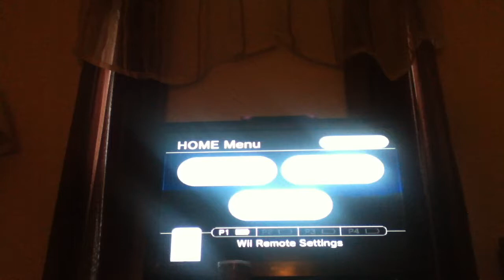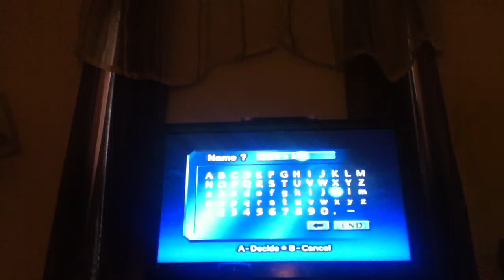The legend of zelda oot episode 1